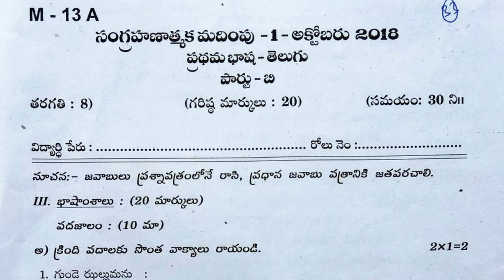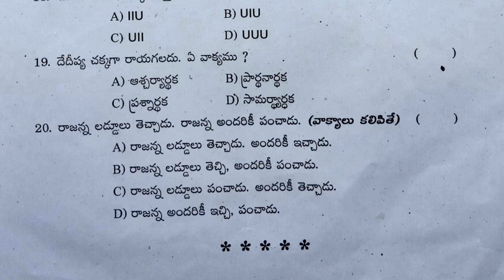8th class sa1 telugu model paper | 8th class telugu summative exam papers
8th class sa1 telugu exam question papers 2021,
8th class sa1 telugu exam previous question papers,
8th class sa1 telugu exam formative exam papers,
8th class telugu summative exam papers,

10th class fa questions papers 2021 | fa1 telugu model paper class 10 | 10th class questions papers